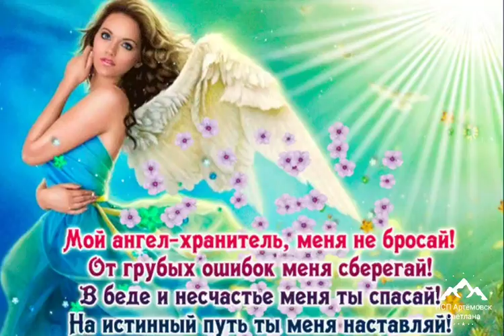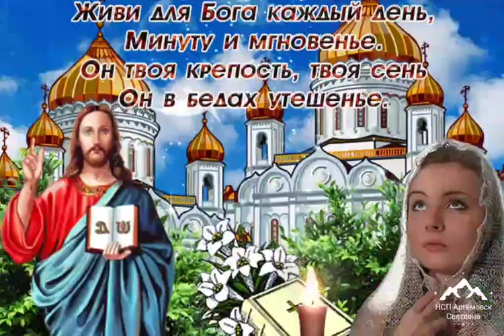Доброе утро , храни вас Бог ! Будьте солнышками на земле , песня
Доброе утро ! Храни вас бог ! Будьте солнышками на земле - песня ! Юлия Славянская !
ПОДЕЛИТЕСЬ ВИДЕО С ДРУЗЬЯМИ, РОДНЫМИ И БЛИЗКИМИ! Видео можно использовать для WhatsApp, viber, VK, OK, Facebook
Прошу вашей помощи.
Проживали в городе БАХМУТ Артёмовск Донецкая область .
Дома и имущества больше нет ,
 прямое попадание , всё сгорело ...
Компенсации нет
Заранее благодарю за поддержку и помощь
Карточка Приватбанка
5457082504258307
Светлана Станиславовна .
Будьте солнышками на земле,
Согревайте хоть тех, кто рядом,
Каждым мгновением жизни своей,
Словом, улыбкой, взглядом.

Посмотрите, сгущаются тучи,
А согреть душу может во тьме
Даже самый маленький лучик.

Коль радость о Господе в сердце живет,
Пусть сердце ликует, пусть сердце поет.
Любовь в этом мире друзей обретет
Сердца отогреет и души спасет

Даже в грустные дни ненастья
И дарите друг другу, любя
Только радость, мир и счастье

Чтобы мир не погиб во зле,
И живите во славу Бога,
И по силам вам будет дорога.

С добрым утром песня. Жизнь начинается с утра. Самое доброе утро .
♥═══ஜ۩۞۩ஜ═══♥
♥═══ஜ۩۞۩ஜ═══♥
Доброе утро , позитивная песня . С добрым утром , хорошего дня
Юлия Славянская - Будьте солнышками на земле
♥═══ஜ۩۞۩ஜ═══♥
♥═══ஜ۩۞۩ஜ═══♥
♥═══ஜ۩۞۩ஜ═══♥

♥═══ஜ۩۞۩ஜ═══♥
Музыкальная открытка с Добрым утром- шикарная песня про зиму и снег !.
♥═══ஜ۩۞۩ஜ═══♥
С добрым утром 🌞 ! Доброе утро с песней из детства выглянуло солнышко 🌞!
Просыпайся,не ленись,
Класс поставить не забудь,
Улыбнуться и ..вздремнуть!😁😝🤫